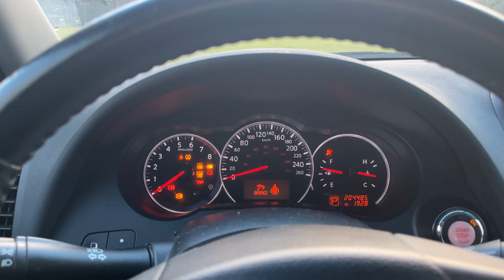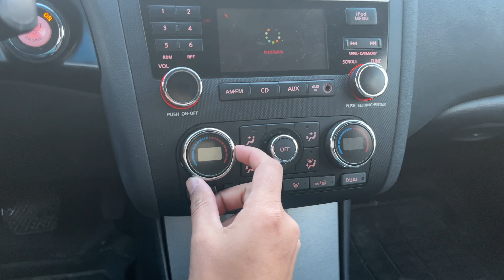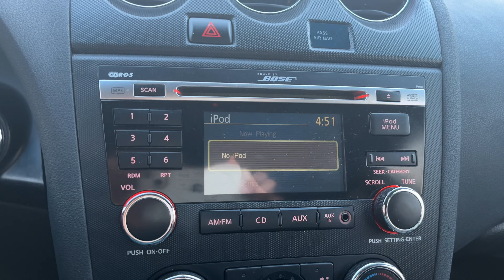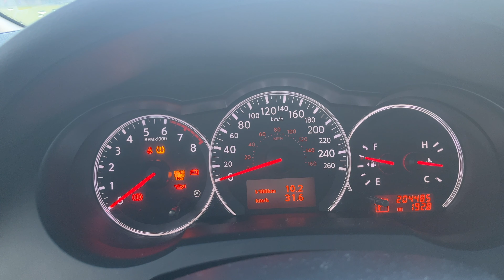Nissan Altima 2010 ₹3-4 Lakh ki Used Car: Worth it ? | Review | Hindi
00:00 - Intro
00:31 - Exterior
01:27 - Interior
02:45 - AC Controls and Rants
04:06 - Music System and Speedometer
05:28 - Sunroof
06:38 - Back Seats
07:16 - Trunk Space
07:48 - Trunk Quirk
08:16 - Engine and Transmission
09:05 - Outro